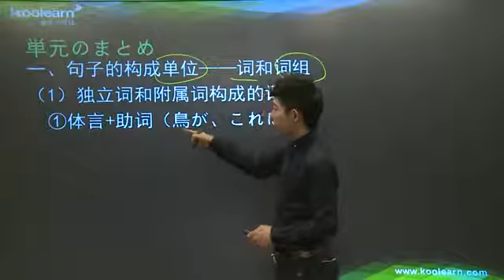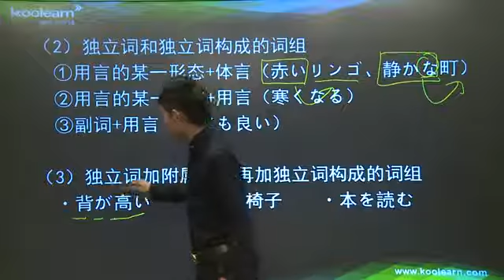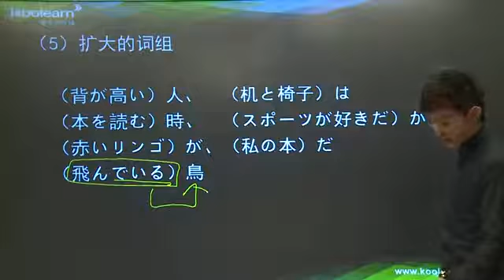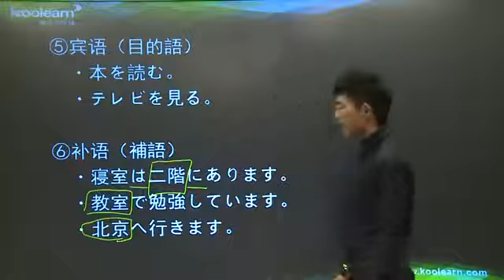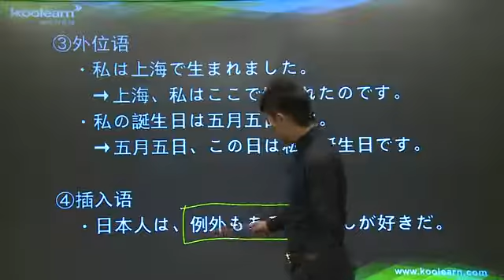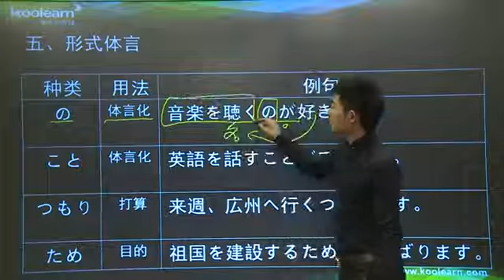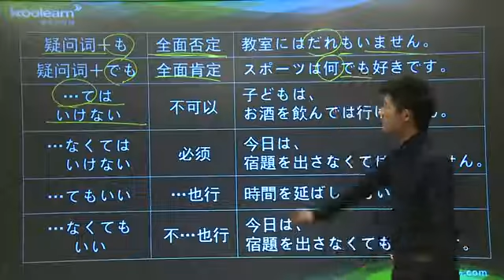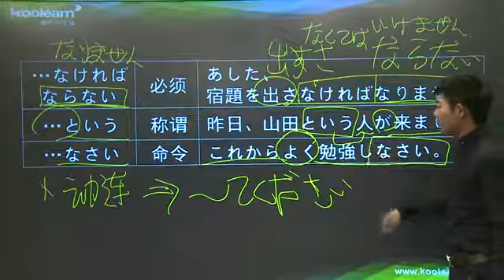17 6 単元のまとめ